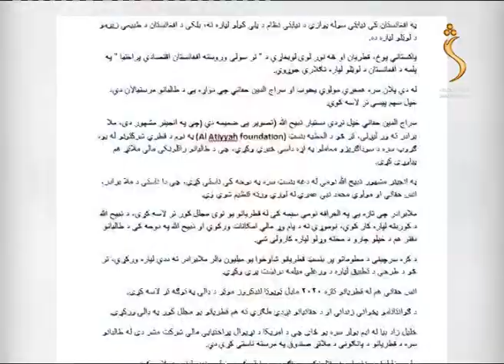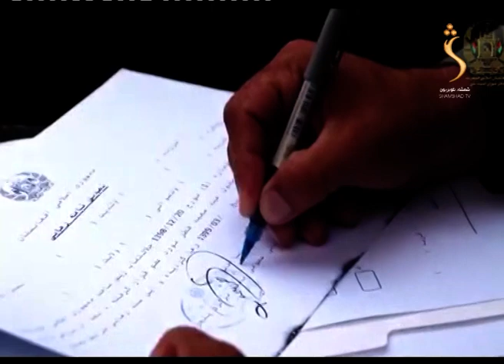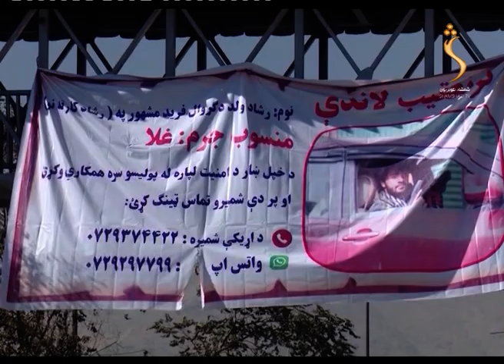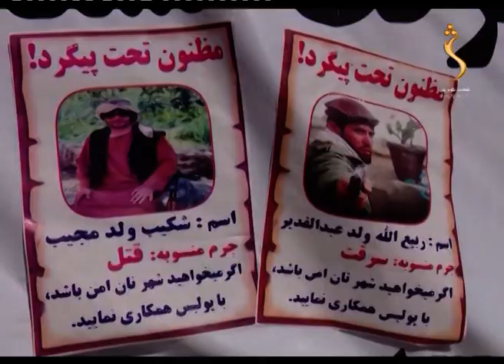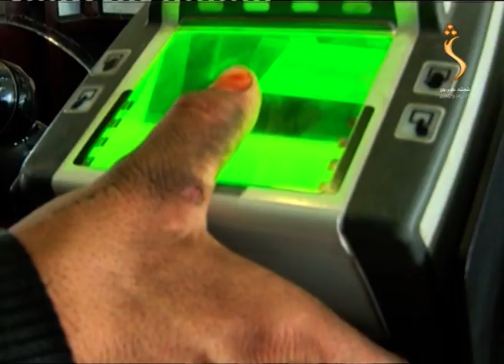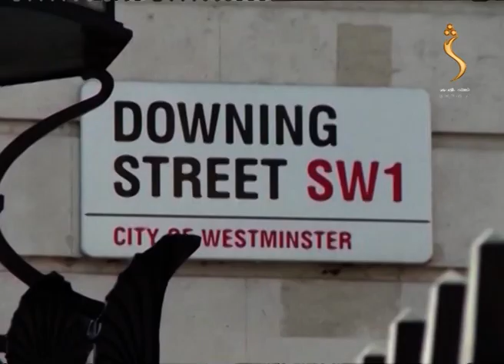02:00 PM Shamshad News - 31.10.2020 | ورځني خبرونه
شمشاد پښتو خبري ټولګه - Shamshad TV Pashto News 02:00 PM د نن ورځې خبري ټولګه
درته سونیا نیازۍ وړاندې کوي شمشاد ټلویزیون په زړه پورې پښتو پروګرامونه تاسو ته وړاندې کوي، که غواړئ چې ستاسو په شنډو مسکا راولو، نو له موږ سره پاتې شئ The feel of your language is in your entertainment too! Watch your favorite Political and News This program allows you to know more about the political and daily issues of the country. Shamshad TV Official YouTube Channel Shamshad TV Official Twitter Shamshad TV Instagram Download Shamshad TV app from play store and enjoy watching. Now you can watch Shamshad TV on the YahSat satellite. Yahsat 52.5E Downlink Frequency 12015 MHz Symbol Rate 27500 MS DVBS2/8PSK Polarization: Horizontal